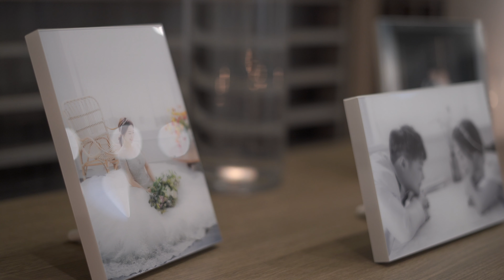4K UHD 천안본식dvd 나인모티움 에필로그영상 예배식 채플웨딩 웨딩영상 본식영상 결혼영상 신화영미디어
4K UHD 천안 나인모티움웨딩홀 결혼식 다큐영상 본식dvd 웨딩dvd 신화영미디어
Wedding Hall′ 천안 나인모티움웨딩홀
Main ′
Producer ′ 신화영미디어
Chapter ' 다큐영상 에필로그

천안 나인모티움웨딩홀 결혼식 다큐영상 에필로그챕터 입니다
결혼식의 모든 순간이 감동으로 기억되는 신화영미디어 결혼영상
신화영미디어 결혼식 다큐영상 에필로그에는
결혼식이 끝나고 신랑신부님의 인터뷰가 딤기고 있어요
오랜시간이 지나도 두분의 결혼식 날, 심정이 온전히 느껴질 수 있도록!

천안 나인모티움웨딩홀에서는 주례있는 결혼식 예배식 채플웨딩을 함께하였습니다
신랑신부님 두분의 사랑가득한 미소
마주보는 시선에서 사랑듬뿍 두분의 모습이 정말 아름다웠어요
목사님께서 주례를 맡아주시며, 예배식으로 진행된 나인모티움결혼식
신화영미디어 메인영상 다큐영상에서는
결혼식의 모든 순간이 생생한 감동으로 담기고 있습니다
양가부모님과 가족들 친구들의 축하메시지까지 담기며,
신랑신부님 두분의 인터뷰도 담기고 있습니다
폐백의 어르신들 덕담은 물론, 연회장인사모습까지 결혼식의 모든 순간 감동으로 기억되는 다큐영상은 신화영미디어 결혼식 메인영상입니다

신화영미디어 결혼식영상 돌잔치영상 제작문의
카톡상담 신화영미디어 검색